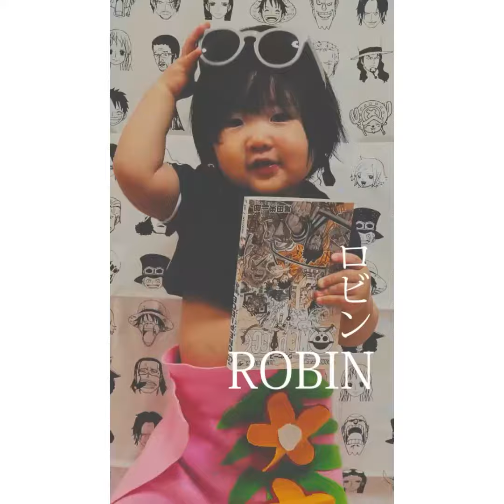【ONEPIECE】赤ちゃんが麦わらの一味のコスプレをしてみた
コスプレは基本的に家にあったものや
100均のフェルトを使って作りました☆

2019年10月23日生まれの男の子 りったんの成長記録！

【楽天room】

★出産動画★

★1日1秒動画★

【再生リスト】

★アフレコ動画まとめ

★是非観てほしい動画まとめ

★ 毎月パパ編集0歳の記念日動画

★離乳食日記

【ぼんちゃんねる】 （今は更新してないぼんぬのチャンネル）